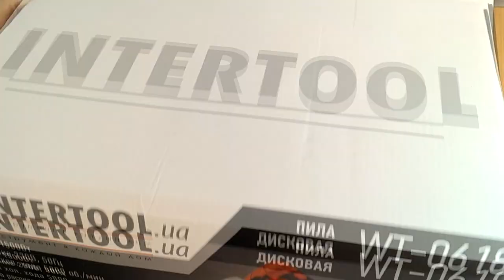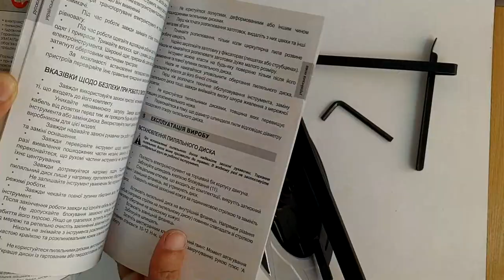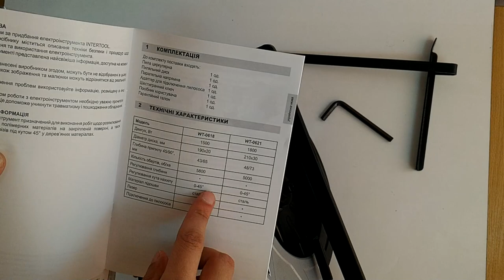Пила дисковая INTERTOOL WT 0618 1500 Вт, 5800 об, диск 190, лазер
Характеристики циркулярной (дисковой) пилы INTERTOOL WT 0618:
Потребляемая мощность: 1500 Вт
Скорость вращения: 5800 об/мин
Максимальная глубина пропила 65 мм при 90 °, 43 мм при 45 °
Диаметр диска: 190 мм (внутренний 20)
Количество зубьев: 24 шт
Особенности: лазерная направляющая
Вес: 5,525 кг
Объем (картонная тара): 0,026297 куб.м